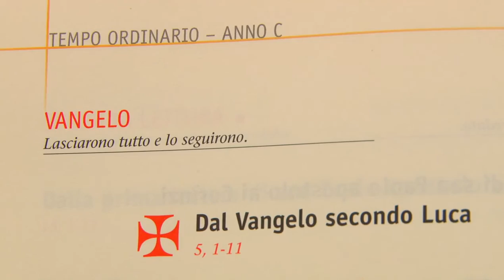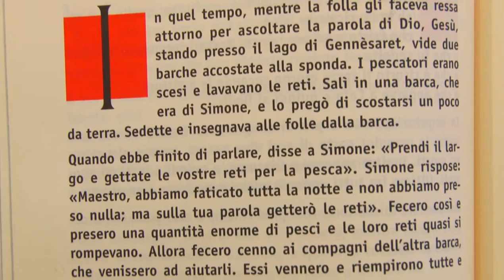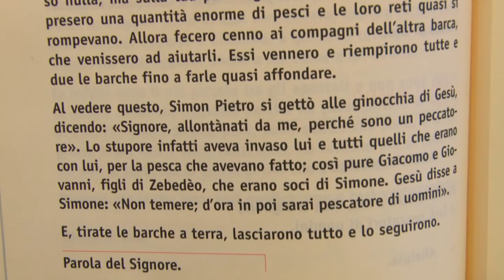Vangelo di domenica 10 febbraio 2013 - V del Tempo Ordinario